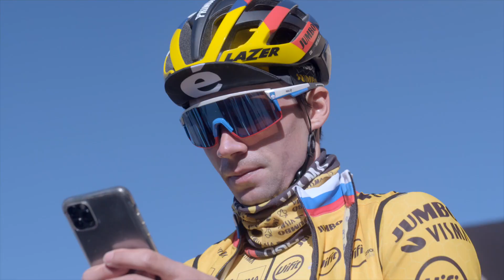Primož Roglič -The world's best cyclist in 2020 about the Canary Islands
“It's the perfect combination for cyclists. Tenerife has many inclines, very good roads and an exceptional climate. It is the only place where we can do training camps at altitude in good conditions. Here you can go from more than 2,000 meters above sea level to sea level in a very short period of time. And that's very positive for us,”